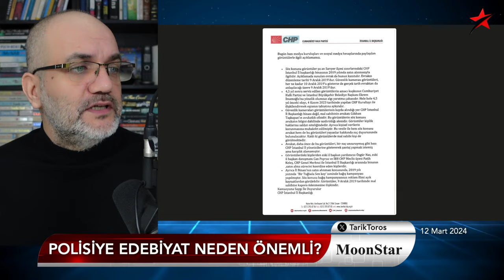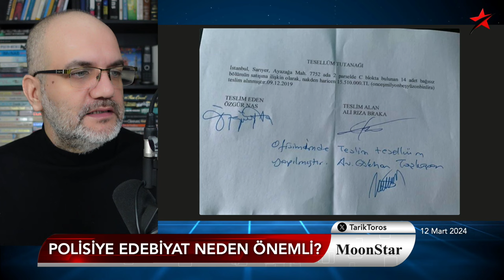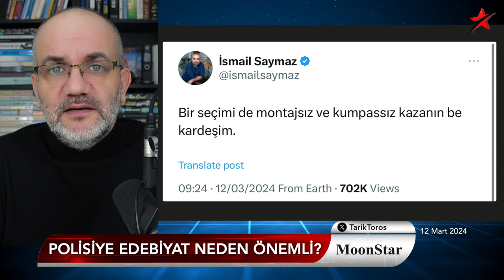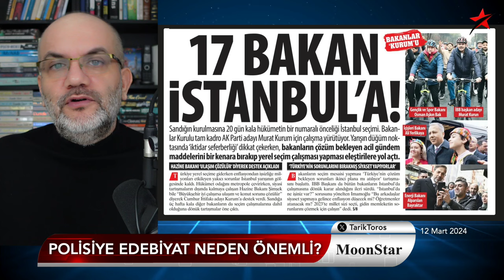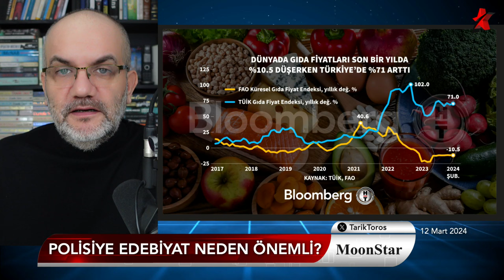Cem Yılmaz olayı.. | Tarık Toros | Manşet | 12 Mart 2024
12 Mart 2024

• ‘Erdoğan’dan fazla bahsetmeyelim, tepki var’
• Dolardaki artışın arkasındaki iddia: Erdoğan, Şimşek'i görevden mi alacak?
• Dünyada gıda fiyatları son bir yılda %10,5 düşerken Türkiye'de %71 arttı.
• İmamoğlu'ndan soruşturma başlatılan "para sayma" görüntülerine ilk açıklama
• 17-25 Aralık'a "seçim ayarlı" demişlerdi.. Aynını yapıyorlar
• Kredi kartı nakit avans ve taksit sayıları düşürüldü
• Cem Yılmaz ve Ramazan'da rakı muhabbeti üzerine...